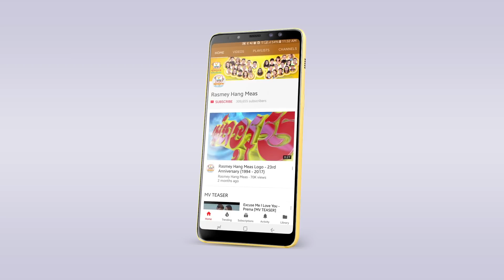PARTY ជូនគ្រូ - ឱក សុគន្ធកញ្ញា [OFFICIAL AUDIO]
ចូលឆ្នាំថ្មី វិស្សមកាលមកដល់ ជួបជុំគ្នានៅសាលារៀនធ្វើពិធីជប់លៀងជូនគ្រូ មុនពេលសម្រាក ហើយរាំជុំគ្នា! តោះ! តោះ!
🎬 OFFICIAL AUDIO : Party ជូនគ្រូ
ច្រៀងដោយ៖ ឱក សុគន្ធកញ្ញា
និពន្ធ​ទំនុក​ច្រៀង​៖ ជុំ សំអង
និពន្ធបទ​ភ្លេង៖ មាស សុគន្ធ  ‏‎ ‎